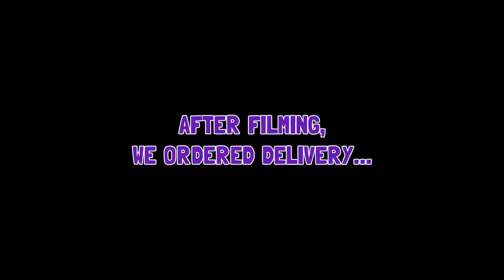FINGER LIFT CHALLENGE!! ORIGINAL (IMPOSSIBLE)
This should be IMPOSSIBLE but it's not!! If you don't believe us, try it out and DO THIS WITH YOUR FRIENDS!

mKay bYe!